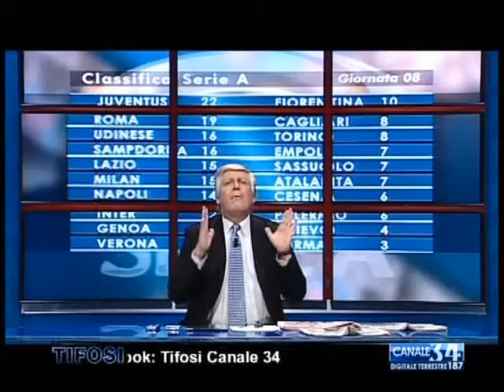Speciale Tifosi (anteprima Number Two) - Canale 34 27/10/14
- Programma sportivo sul Calcio Napoli di Canale 34 condotto da Gianluca Vigliotti e Laura Lauro. Penultima puntata prima dell'inizio di "Number Two".

La puntata Speciale di Tifosi vede Gianluca Vigliotti alla conduzione e Antonio Corbo, Salvatore Bagni, Gianni Di Marzio, Ciro Venerato come ospiti.